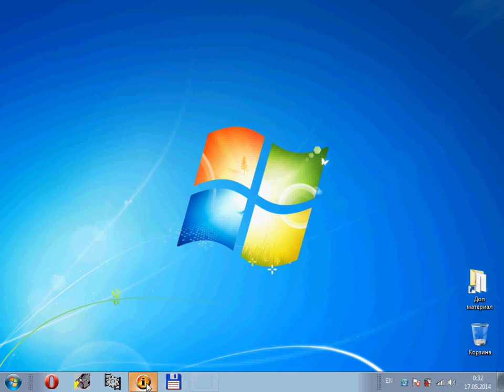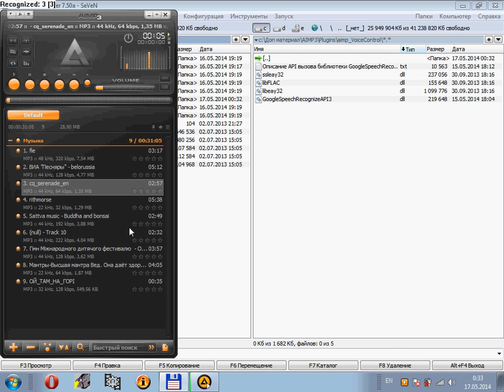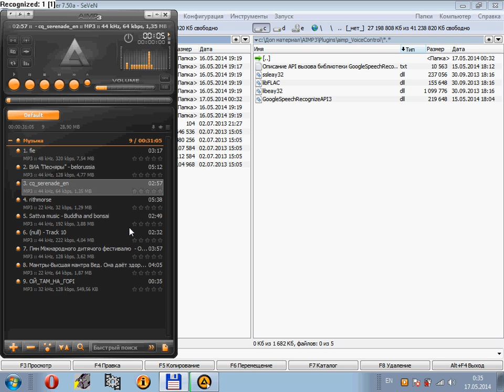Voice control AIMP in Win7 64bit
Видеоинструкция по использованию библиотеки AIMP_VoiceControl.DLL в ОС Win7 64bit

Данная библиотека предназначена для голосового управления плеером AIMP и представляет собой плагин к данному плееру, согласно SDK. Работа плагина основана использовании сервиса GoogleSpeech Recognize через библиотеку разработки автора GoogleSpeechRecognizeAPI3.DLL. Распознавание осуществляется REALTIME в автоматическом режиме, по задаваемому пользователем пороговому уровню шума и задержке отслеживания окончания фразы (триггера "тишины"). Для корректной работы плагина обязательно наличие Интернет-канала и качественного микрофона, максимально изолированного (для исключения забития канала) от воздействия звуков проигрываемой плеером AIMP музыки.

Cистемные требования и зависимости:
1. Win32-64 (NT/2003/XP/7/8)
2. Требуется наличие Интернет-канала
3. Качественный микрофон (не внутренний!) или гарнитура/блютуз-гарнитура

1. Подключите ваш микрофон или гарнитуру/блютуз-гарнитуру (используя аудио-шлюз) и убедитесь в его/ее работоспособности (в Windows 7/8 несколько микрофонов).
2. Под Windows 7/8 любой битности (32/64) проведите запуск скрипта 'adminregOS32-64.bat' правой кнопкой мыши от имени Администратора.
3. Скопируйте содержимое архива (сам плагин 'aimp_VoiceControl.dll' и рабочую папку 'aimp_VoiceControl' в каталог 'plugins' плеера AIMP.
4. Через меню настроек плеера активируйте плагин 'aimp_VoiceControl.dll' или просто перезапустите плеер.
5. В момент запуска плеера рядом с плагином появится (автосоздание) файл настроек 'aimp_VoiceControl.ini', вы можете в любой момент времени изменять следующие настройки во время работы плеера (плагина):

  GOOGLEAPIKEY=  - API ключ Google для доступа к сервису (автосоздание, можно задавать свой, ибо может смениться)
  Threshold_Level=20 - пороговый уровень срабатывания "триггера тишины" для отслеживания начала фразы, %
  Delay_Off=1000 - величина задержки отключения "триггера тишины" для отслеживания окончания фразы, мс
  Report=ON  - флаг визуализации работы плагина на рабочем столе (результат распознавания и выполнения команды)